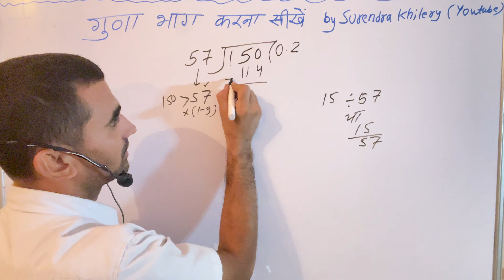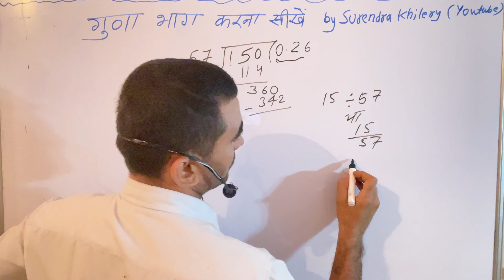15 divided by 57 | divide kaise karte hain | bhag karna sikhe (in Hindi) | Surendra Khilery